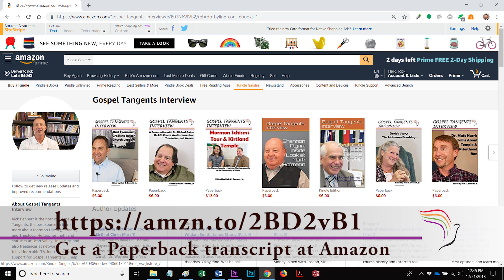282: Hawley Leaves LDS for RLDS (Part 8 of 8 Mel Johnson)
Historian Mel Johnson and I discussed early Mormon pioneer John Pierce Hawley’s conversion to the RLDS Church.  Find out how shocked his congregation was when he announced it to them!